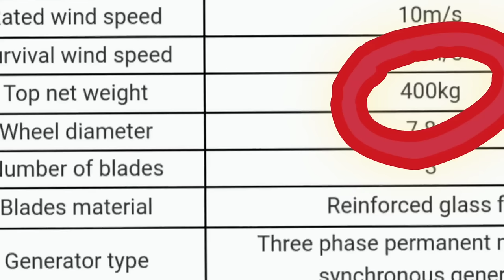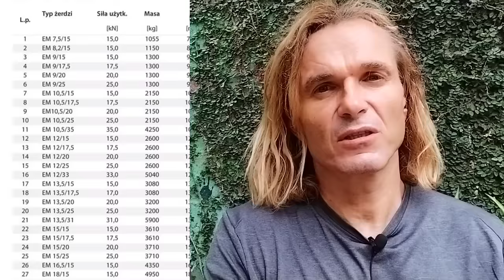Najlepsza elektrownia wiatrowa na świecie. Do domu i do firmy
Potężna elektrownia wiatrowa 10 000W, 8m średnicy. Potęga i to wszystko za 10000zl? nareszcie można być niezależnym! albo zarabiać na wietrze! Niech żyją zmiany klimatu! i fronty burzowe😁 i wiatry halne. Na cześć wiatru hip hip hurra!